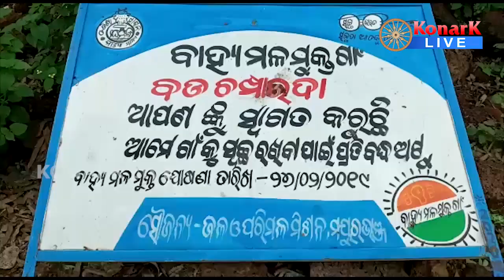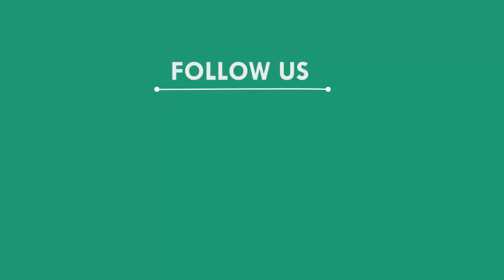ଭାରତ-ଚୀନ ସୀମାନ୍ତରେ ସହିଦ ହୋଇଗଲେ ଓଡ଼ିଆ ଯବାନ ନନ୍ଦୁରାମ, ମୟୁରଭଞ୍ଜ || MAYURBHANJ NEWS